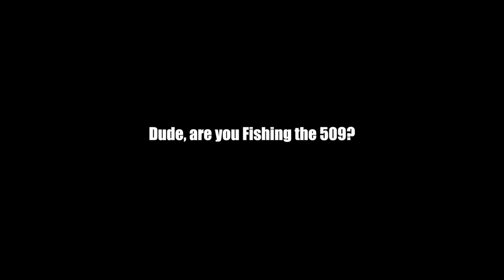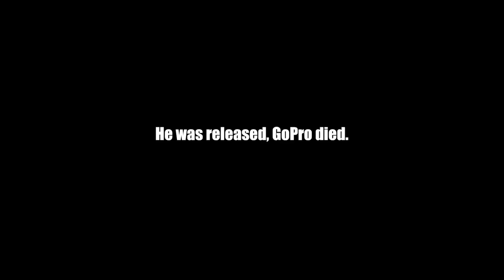THANK YOU!! FRIDAY FISHING + FAN ART.